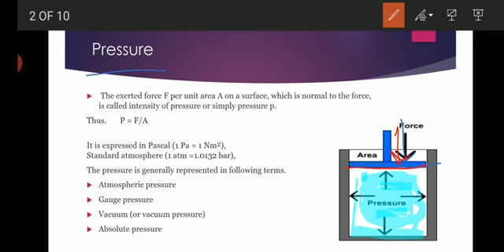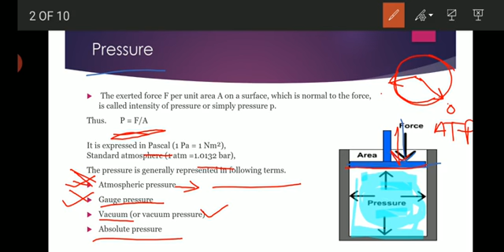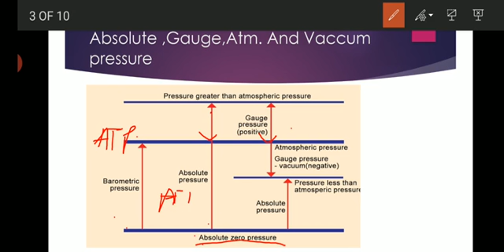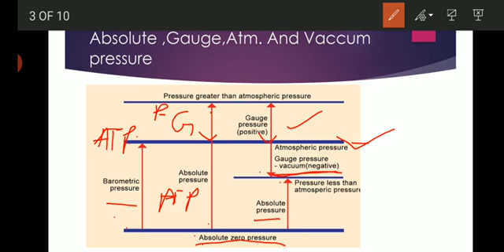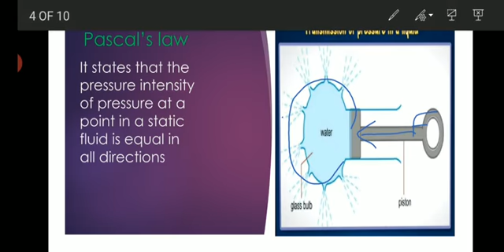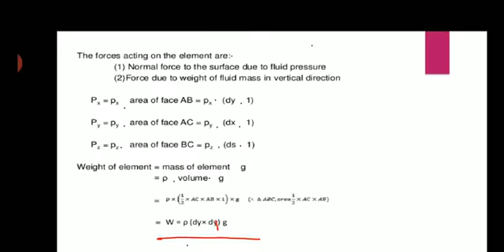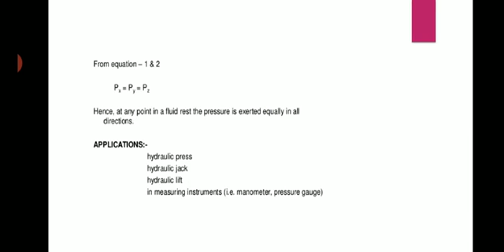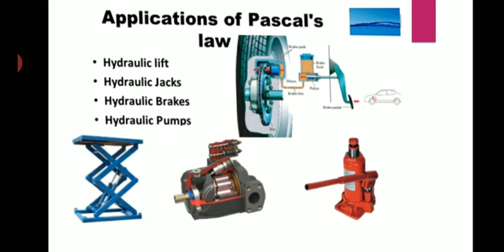ME202 PASCALS LAW by Sweety Salecha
ME 202 UNIT2